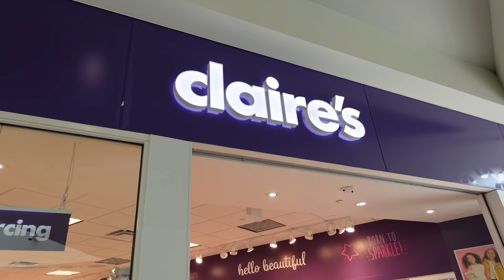We Swapped Kids!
Lucy and Karen swap kids! Karen takes Addy and Maya for the day and Lucy takes Layla-Jane. They decide to have a competition over who is the better Aunt! Karen Takes Addy and Maya shopping at Claires and the candy store, while Lucy takes Layla-Jane to the American Girl Store! Who do you think had more fun today??